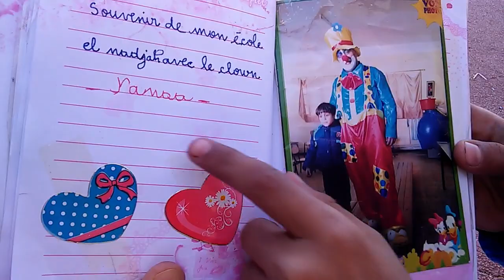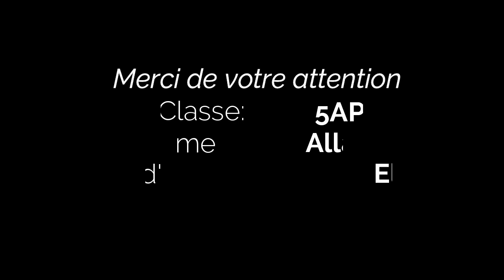Mon carnet de voyage